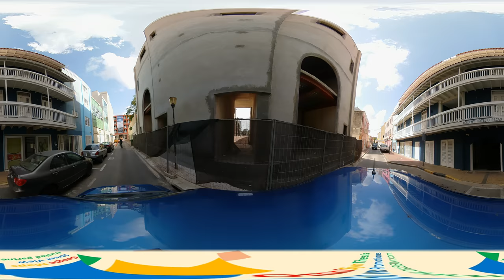Curaçao360, Willemstad old city - Street View 2, 20200211